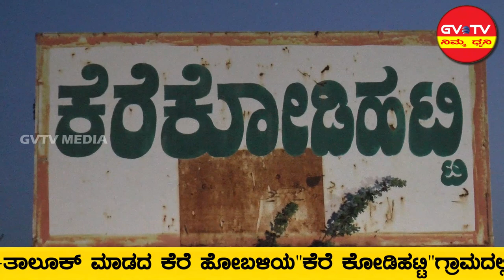ಹೊಸದುರ್ಗ- ಮಾಡದ ಕೆರೆ ಹೋಬಳಿಯ"ಕೆರೆ ಕೋಡಿಹಟ್ಟಿ"ಗ್ರಾಮದಲ್ಲಿ ಅತಿಯಾದ ಮಳೆಯಿಂದ ಜನರು ಕುಡಿಯುವ ನೀರಿಗಾಗಿ ಪರದಾಟ.